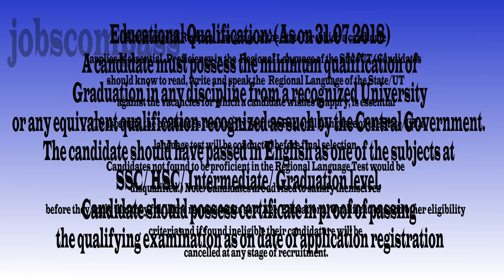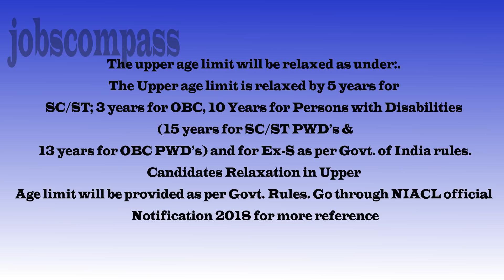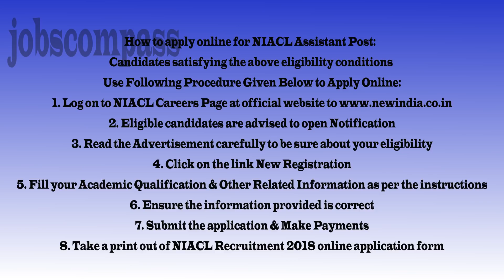தமிழ்நாட்டில் மத்திய அரசாங்க வேலை | CENTRAL GOVERNMENT JOB IN TAMIL | ASSISTANT POST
NOTIFICATION FROM JOBS COMPASS
(வேலைகள் திசைகாட்டி)  AS ON 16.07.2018

Name of the post: Post Doctoral research follow
Qualification: Ph.D
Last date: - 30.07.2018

 New India Assurance Co. Limited
 Name of the post: assistant 685
Qualification: degree
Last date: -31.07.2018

Indian Navy
Name of post :-group c various post
Qualification: 10th,iti
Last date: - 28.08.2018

Airports Authority Of India (AAI)
Name of the post: -
Qualification: b,e/b.tech/mba/icwa
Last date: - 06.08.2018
Neyveli Lignite Corporation Limited
Name of Post : various post
Qualification: - 1oth,bcom,bba,b.sc
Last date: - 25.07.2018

National Highways Authority of India
Name of Post : manager it
Qualification: - b.e/b.tech/mca/bca/bsc
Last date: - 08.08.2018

குறைந்தபட்சம் ஒரு நபருக்கு வது இந்த
தகவலைப் பகிர்ந்து கொள்ளுங்கள் உதவியாக இருக்கும்